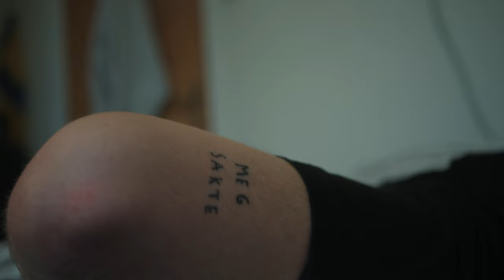Sushi x Kobe - Skyller ned ft. Charlie Skien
Video av Brusjan

Music video by Sushi x Kobe performing Skyller Ned (feat. Charlie Skien). (C) 2018 Klubb Teriyaki, under exclusive liscense with Sony Music Entertainment Norway AS